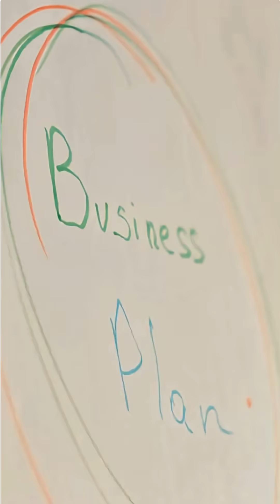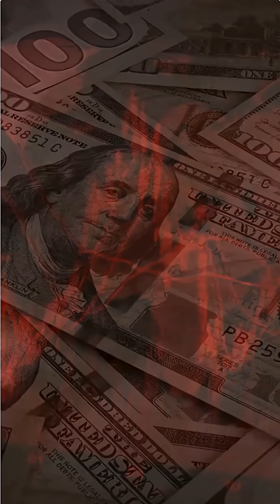Sloths Proved Darwin Wrong in 40 Seconds ⚡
Sloths look like an evolutionary failure — slow, weak, and completely defenseless.
By every rule of survival, they should be extinct.

But they’re not.

In this short, we uncover why sloths are actually one of evolution’s most unexpected success stories — and how their strange biology, bizarre lifestyle, and living camouflage allowed them to outlast far more powerful animals.

Sometimes, survival isn’t about speed or strength.
Sometimes… it’s about doing just enough.

✨ Topics we cover:
AI • Space • Quantum • Bioengineering • Fusion • Future Cities • Energy • Robotics

The video questions why sloths, seemingly ill-equipped for survival with their slow pace and defenseless nature, are not extinct. We explore "animal adaptations" and delve into "why are sloths so slow", examining their unique traits. This "sloth documentary" ponders the "evolution of sloths" and their surprising "animal survival" strategies.